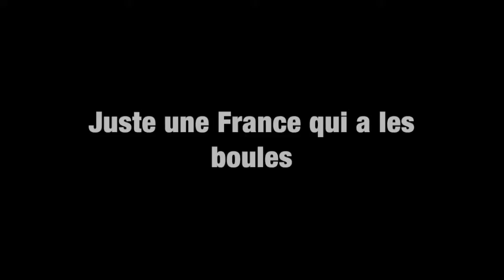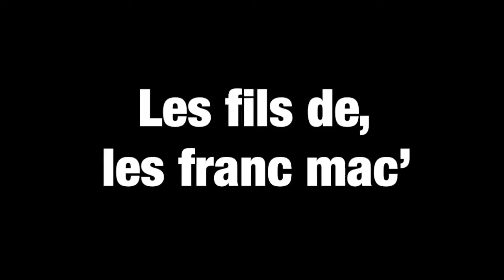Manu Larrouy - Mec à la cool - Lyrics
Paroles:

À la France de droite
Celle qui se la pète
Je n’irai pas danser
Ce soir au Fouquet’s

Je n’irai pas non plus
Au concert de Johnny
Je reste dans la rue
Et je retiens la nuit

Sur les Champs Elysées
Y a la France du fils
De la famille à rentiers
Protégée par la police

Celle des je veux être
Avant de savoir vivre
Ose lâcher ton maître
Et tente de me suivre

Moi qui n’ suis...
Ni pédé ni juif
Ni vendeur de splif
Ni fils de ni franc mac’
Ni rebeu ni black
Ni blond aux yeux bleus
Ni roi de la banlieue
Mais un autre genre de moule
Juste un mec à la cool

Et au fond des abîmes
Y a la France d’en bas
Celle bien sûr qui trime
Celle qui n’en revient pas

De voir la déferlante
La vague américaine
Celle du CAC 40
Dans la pizza hawaïenne

Celle qui les jours de fête
Tente de se calmer
Jetant des cacahuètes
Sur la tête à Mickey

Pour un drôle de bonheur
Pour une drôle de France
Sous anti-dépresseur
En toute bienséance

Juste une France qui a les boules

J’ai ni 20 ans ni 40
Et je navigue en eaux troubles
Entre la vodka et la menthe
Parfois je vois double

A ma génération,
Celle de l’Albatros
Pris dans la pollution
Et rêvant du cosmos

Sors de ton coma
Avant qu’on t’ensorcelle
Et ne les laisse pas
Te briser les ailes

Taille leur un short
Et redis leur encore
Touche pas à mon pot’
Mon âme c’est mon trésor

Nous les pédés, les juifs
Les vendeurs de splif
Les fils de, les franc mac’
Les rebeux, les blacks
Les blonds aux yeux bleus
Les rois de la banlieue
Emportés par la foule
Et... juste un mec a la cool